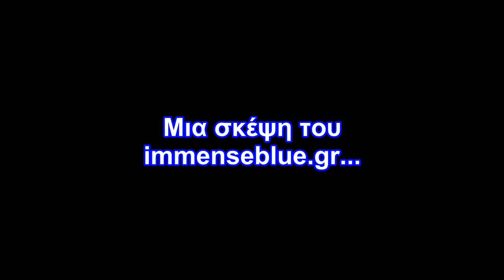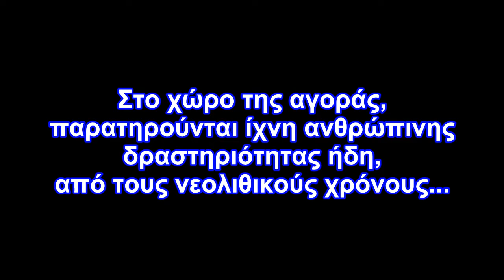Λίγες σκέψεις για την Αρχαία Αγορά της Αθήνας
Μουσική: Harsányi László (A glimpse into the lair).